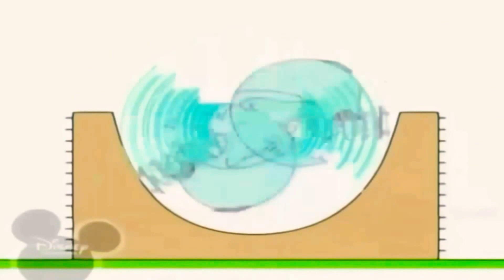30 травня 2021 р.